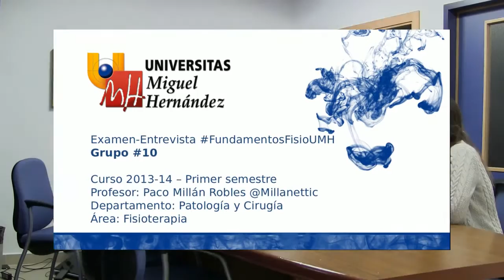Ex010 Entrevista-Examen FundamentosFisioUMH G#10 (umh1721 2013-14)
Entrevista-Examen FundamentosFisioUMH G#10.

Examen-Entrevista grupal de la Asignatura Fundamentos de Fisioterapia en la Universidad Miguel Hernández. 2º de Grado en Fisioterapia. Curso 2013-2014. Grupo #10 de trabajo. Componentes: Irene Mira Collado, Sergio Tur Ferrandez, Jéssica Manzanera Nieto, Noemí Candelas Simón, María Mateo López.